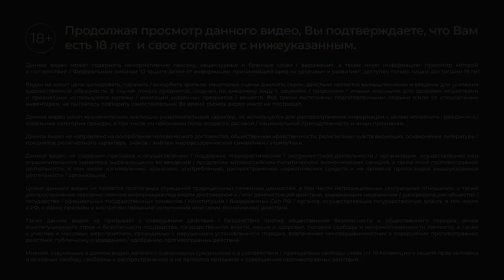Андрей Айрапетов — "Счастливый человек" | Сольный stand-up концерт 2022 |18+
Вашему вниманию представляется четвертый сольный концерт Андрея Айрапетова — «Счастливый человек». В концерте я расскажу вам о переезде в Москву, о жизни с мужчинами, близости к смерти, и о том, каково это все-таки быть счастливым?

Поддержать концерт финансово можно по ссылке!

Поддержать в крипте:
Мой публичный адрес для получения BTC: bc1qppxrzjl3462e0lel6nf027yv6m62xvhpx26237